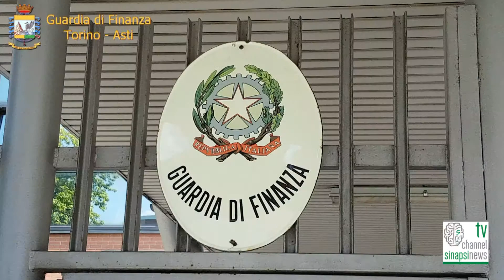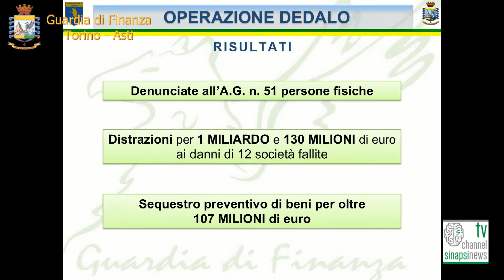Crac Marenco a conclusione delle indagiani 51 denunciati e sequestri per 107 milioni di euro